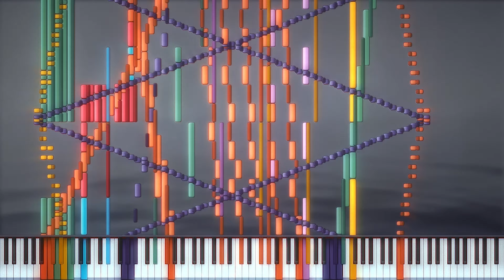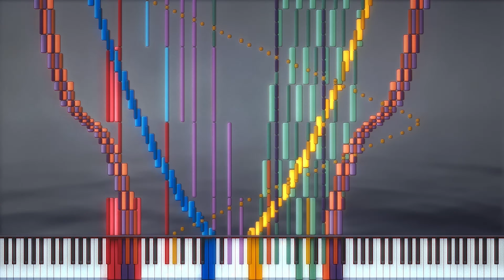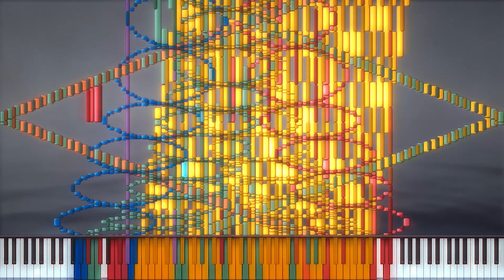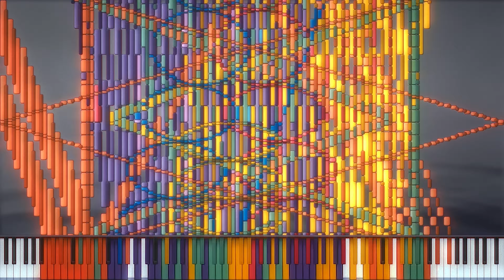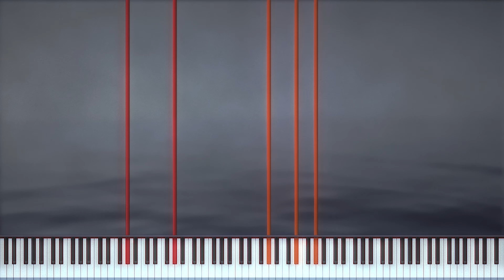{Black MIDI} Reptilian Water Ritual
Made by: Aiyui